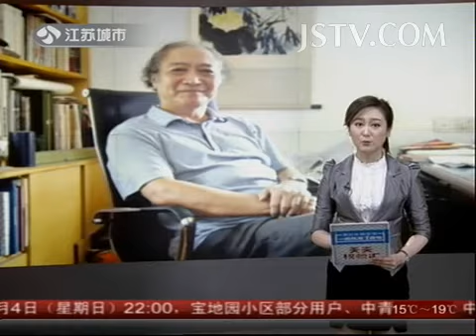奇闻异事 国家领导人的Q版头像 你见过吗？ 140504